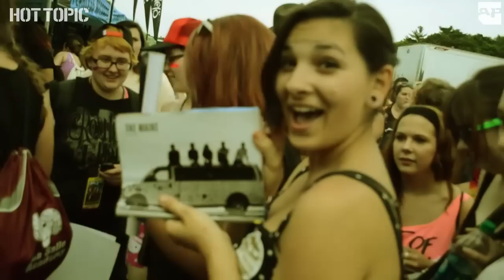A Day In The Life Of A Frontman: John O’Callaghan of The Maine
Go inside a day in the life of John O of the Maine (who has been seriously owning that Kurt Cobain look-alike vibe lately, might we note) in the first part of our new Warped Tour series, "A Day In The Life Of A Frontman" sponsored by our friends at Hot Topic in which we will spend a Warped day with six frontmen!